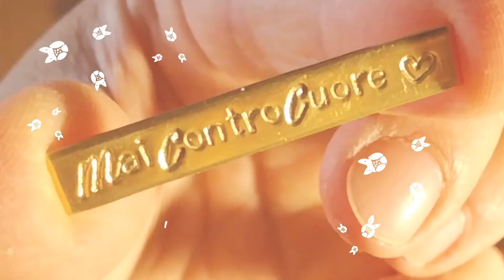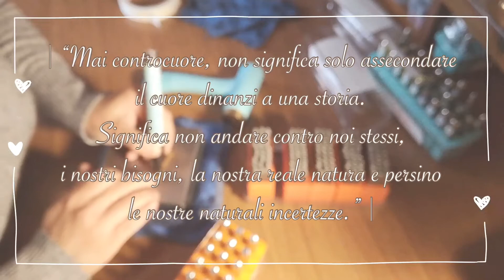[ video #3 ] Avete mai visto uno strumento così strano? Ve ne innamorerete!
✨Fonts, inchiostro e Hole Punch nella tecnica del Metalstamping.

About me...
Miciperdo di Simona Marini

GIOIELLI PER SEMPRE
Mi chiamo Simona, vivo in Ciociaria, nasco come Webdesigner e Graphic Designer, ma da ormai 15 anni, la mia mente, il mio cuore e le mie mani sono devoti a Miciperdo.
Nel mio piccolo laboratorio nascono pezzi unici con incisioni fatte a mano, realizzate con una tecnica antica, la marcatura manuale con punzoni.
Grazie a questa tecnica, creo gioielli con alluminio rame ed ottone, personalizzati secondo i desideri e la storia di chi li commissiona.

UNA TECNICA ANTICA
E’ una vera magia vedere le tue parole, i tuoi pensieri, i tuoi ricordi, imprimersi per sempre su un oggetto unico: sono questi gli elementi che lo rendono prezioso.
Bracciali, anelli e ciondoli, con le tue frasi incise a mano, da regalare a chi ami o da portare sempre con te.
Le creazioni e le incisioni possono essere interamente personalizzate, dando vita a pezzi unici, per occasioni speciali o accessori da portare tutti i giorni.
Le incisioni personalizzate sono realizzate con una tecnica antica, che consiste nell’imprimere il metallo manualmente con punzoni alfanumerici o grafici, ossia piccoli parallelepipedi di lega metallica, su cui compare, a rilievo e rovesciata, la forma del carattere da imprimere. Grazie a questa tecnica, alla cura dei dettagli e alla dedizione, il tuo gioiello diventa irripetibile.

SPUNTI DI ECOSOSTENIBILITÀ
Anche vecchi oggetti e materiali di riuso trovano nuova vita nel mio laboratorio e sono spesso la polvere magica dei gioielli che creo, dalle forme uniche e particolari.

CURA E AMORE PER I PARTICOLARI
Curare i particolari per me è molto importante. Li reputo la sostanza dell’atto creativo: l’elemento che fa la differenza tra un prodotto comune ed uno con l’anima.
Anche il packaging è per me una traslazione di amore ed è per questo motivo che non trascuro mai tale dettaglio, nel quale si riversano in modo naturale il mio estro e la mia personalità creativa.
Creare per me è irresistibile; una vera urgenza che dá pace, armonia e soddisfazione alla mia anima!

DOVUNQUE IN UN BATTER D’OCCHIO
Ove non sia possibile il ritiro a mano, puoi comodamente ricevere le creazioni direttamente a casa, grazie al servizio di spedizione nazionale con corriere espresso che consegna in 24/48h.

Contatti...